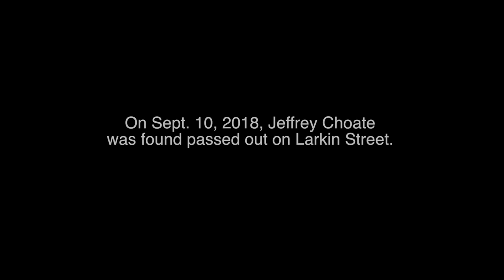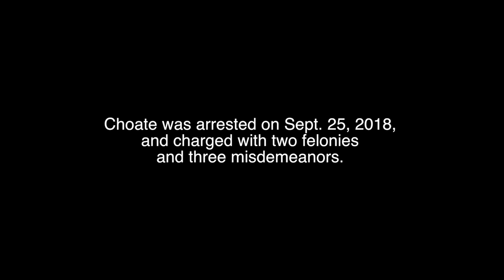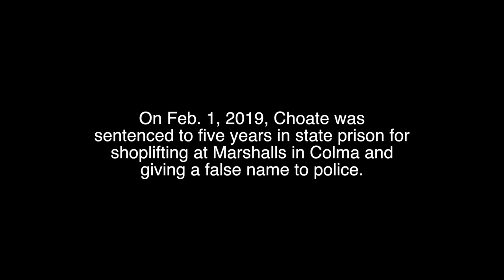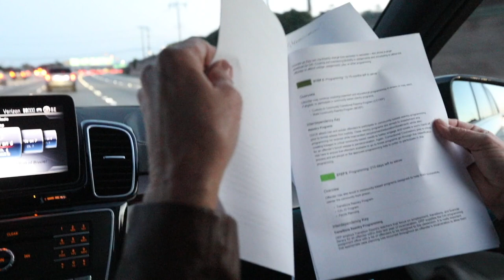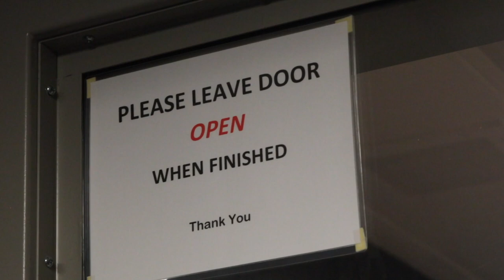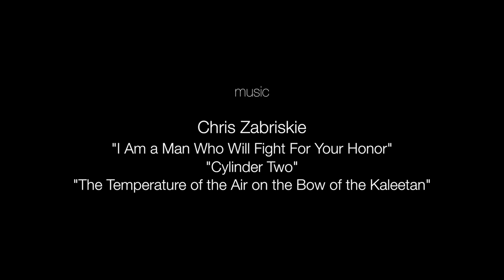A Mother's Struggle to Save Her Homeless, Drug-Addicted Son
The young man, Jeffrey, that you interviewed for this article 10/6/18 is my son Jeffrey Choate. He told me that he was in the newspaper, and my heart broke when I saw the pictures of him on the streets. I have not seen him for over six months — had no idea if he was alive or dead.